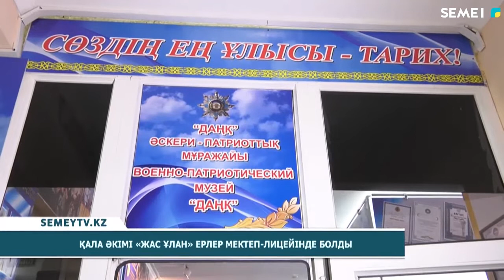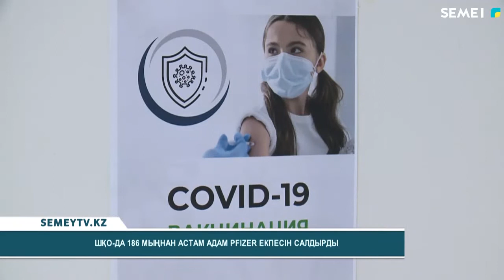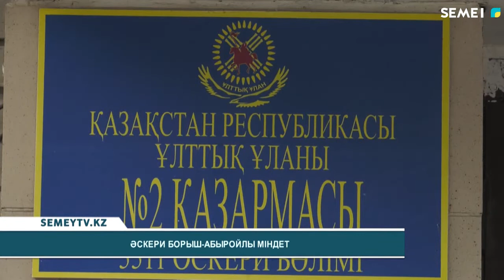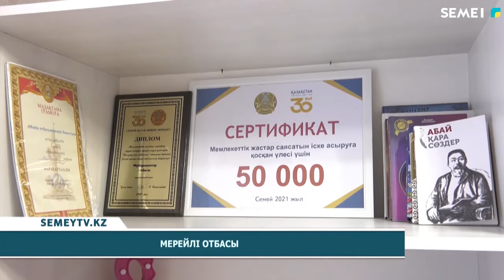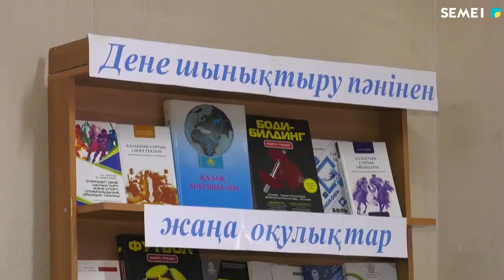Қорытынды жаңалықтар (02.02.2022)